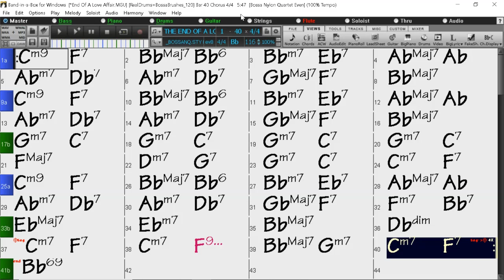BACKING TRACK - THE END OF A LOVE AFFAIR (Edward Redding) (Bb) 116 BPM BOSSA